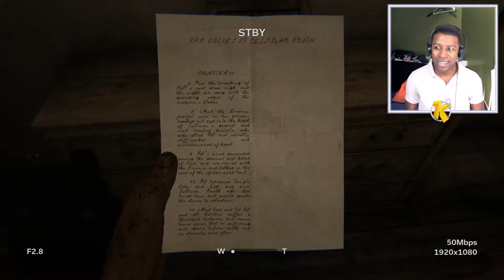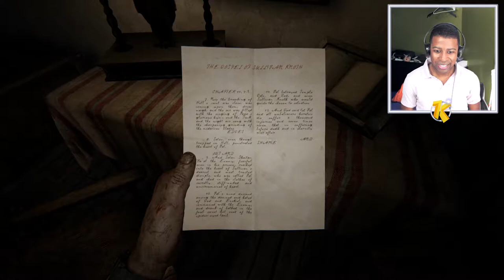Outlast 2 Genesis Walkthrough Part 2 - Encounter with Lynn and Ethan - Outlast 2 Walkthrough Part 2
This Outlast 2 Genesis Walkthrough video continues from part 1 and is a walkthrough of how to complete Genesis, the first chapter in Outlast 2, from start to finish on normal mode. This video specifically shows the events leading up to the encounter with Lynn and Ethan, and includes commentary and funny montage-style edits by Kumasi. Genesis is the first chapter of Outlast 2.

Outlast 2 is the third installment in the franchise and probably the scariest horror game ever created. Although some might consider this to be one of the BEST horror games out there. The video series includes lots of jump scares offset by comedic moments with Kumasi as he desperately and horribly tries surviving throughout Outlast 2.

I made this walkthrough of the genesis chapter because I thought other people playing Outlast 2 for the first time would have difficulty getting through it. It's easy to miss a lot of things because of all the jump scares. I hope this genesis walkthrough helps you along your way throughout chapter 1 of Outlast 2! The genesis chapter walkthrough will be broken up into 4-5 parts, and the entire genesis walkthrough can be found in this playlist